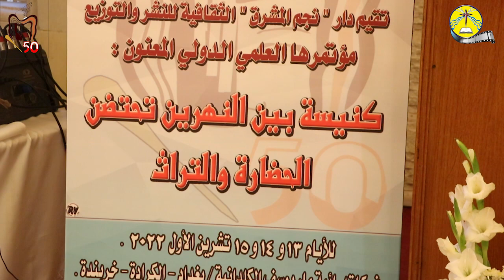اليوبيل الذهبي لمجلة "بين النهرين" - الجلسة الأولى - حضارة وادي الرافدين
بمناسبة اليوبيل الذهبي لمجلّتنا الحضارية والتراثية " بين النهرين " (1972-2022)، وبرعاية البطريركية الكلدانية ببغداد، أقامت دار " نجم المشرق " الثقافية للنشر والتوزيع، وتحت شعار " أبعد من مهد حضارات " مؤتمرًا علميًا دوليًا بعنوان " كنيسة بين النهرين تحتضن الحضارة والتراث " للأيام 13 و14 و15 تشرين الأول 2022، في كاتدرائية مار يوسف الكلدانية / بغداد – الكرادة.

الجلسة الأولى - الجمعة 14 / 10 / 2022
حضارة وادي الرافدين